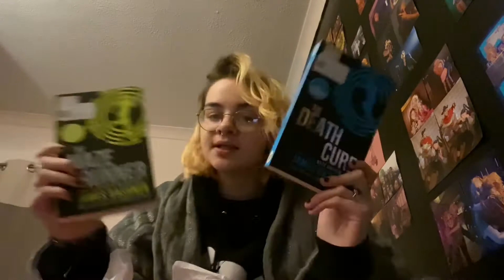I Do Nothing For 7 Minutes | Vlogmas Day 2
charities!

➤ last vlog -
➤ music used -

stay safe and happy everyone!